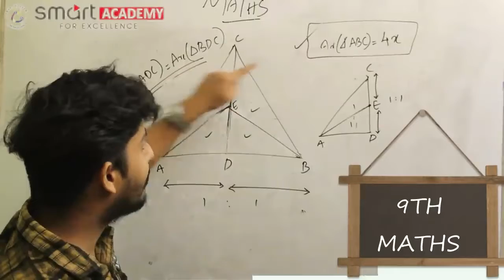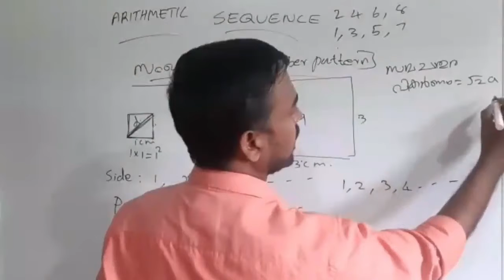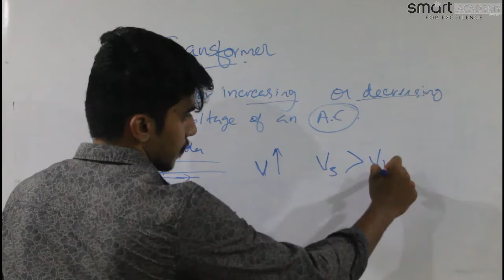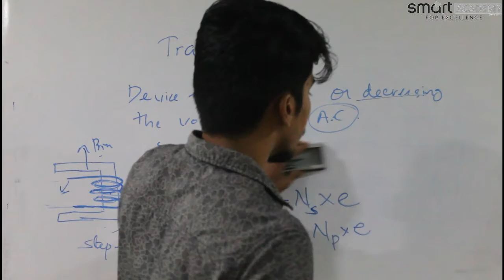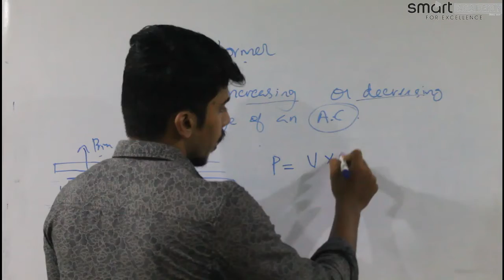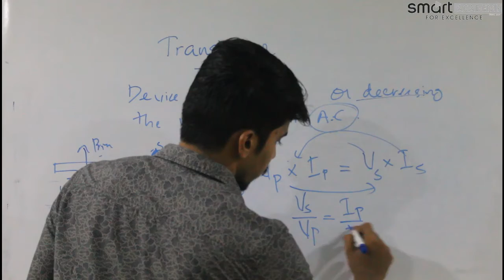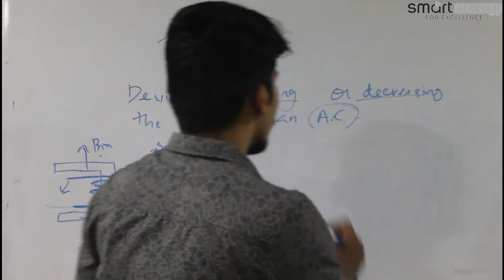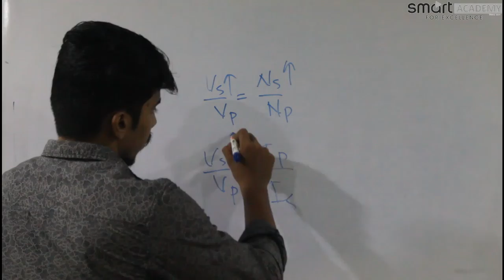TRANSFORMER SSLC PHYSICS PORTION